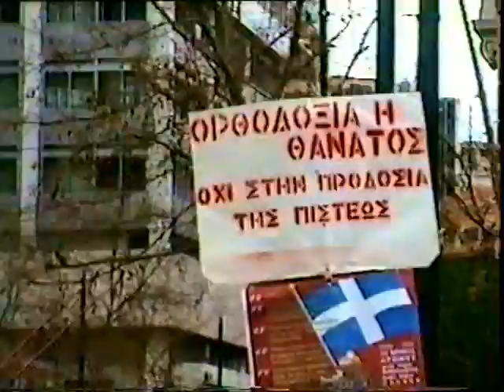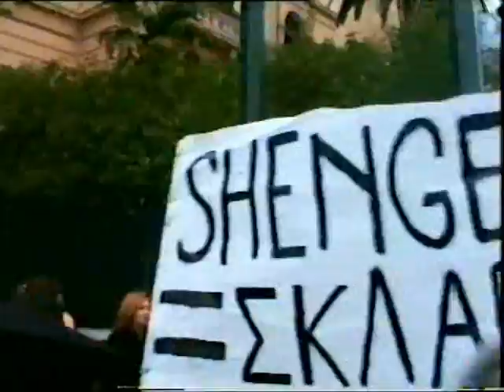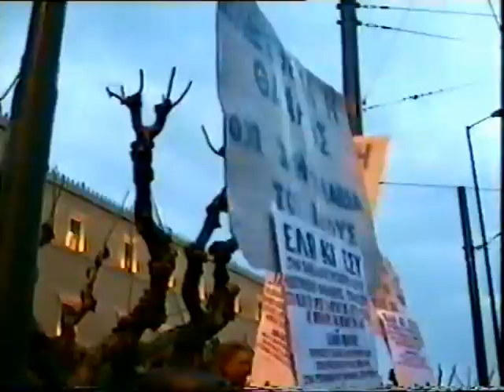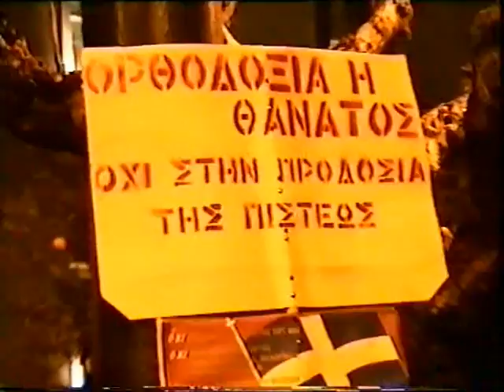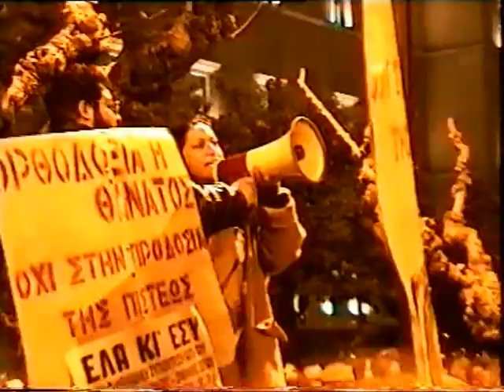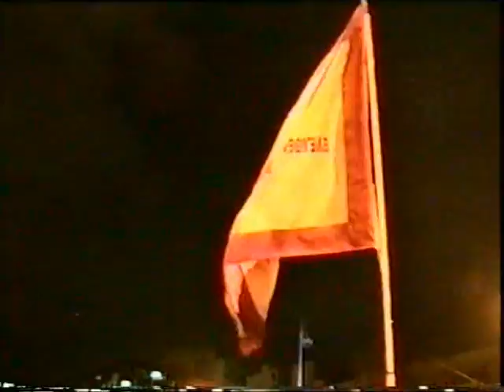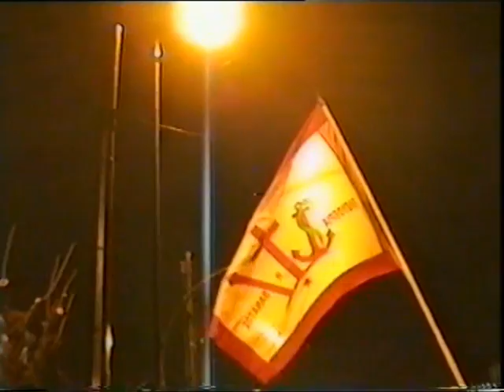1\2 18-3-97 'ΗΜΕΡΑ ΨΗΦΙΣΗΣ ΣΥΝΘΗΚΗΣ SCHENGEN' ΣΥΛΛΑΛΗΤΗΡΙΟ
(ΑΘΗΝΑ )18-3-97 'ΗΜΕΡΑ ΨΗΦΙΣΗΣ ΣΥΝΘΗΚΗΣ ΣΕΝΓΚΕΝ' ΣΥΛΛΑΛΗΤΗΡΙΟ